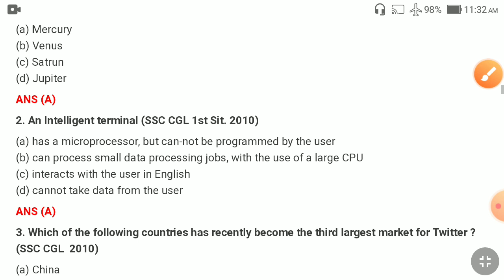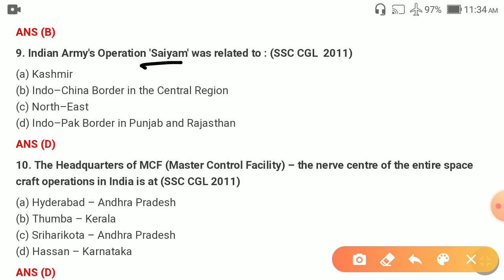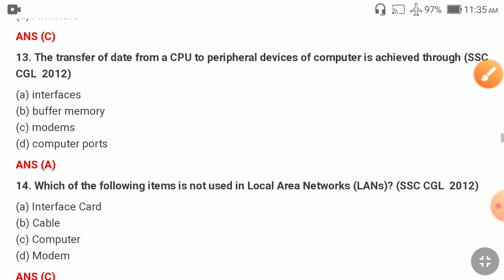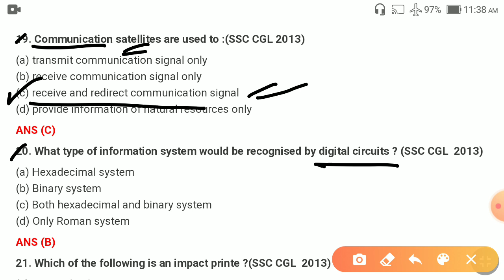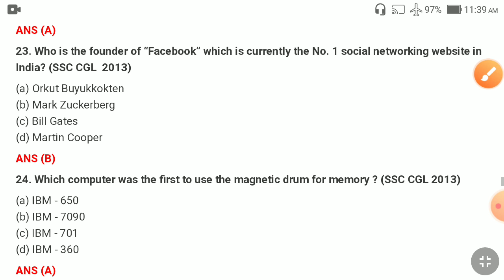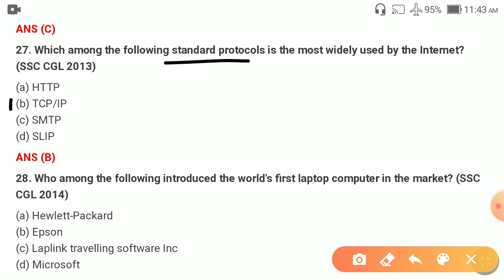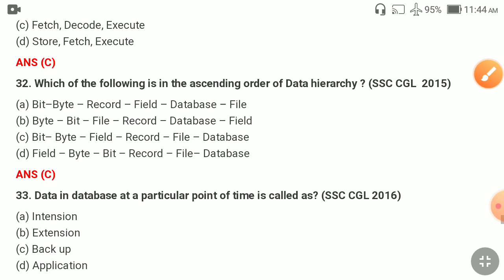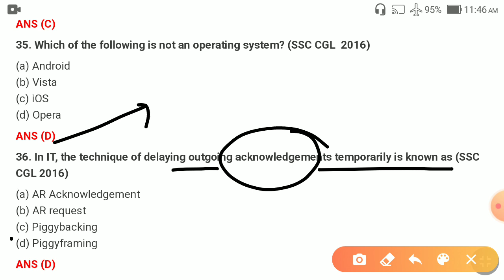INFORMATION TECHNOLOGY MCQ PRACTICE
About : Regular Practice For Competitive Examination is a YouTube Channel, where you will find Indian Government Job examinations details, multiple choice questions (MCQ) videos in Bengali,English. New Video is Posted Everyday